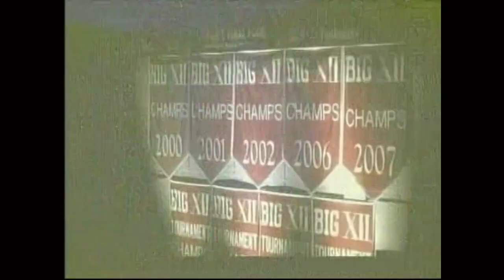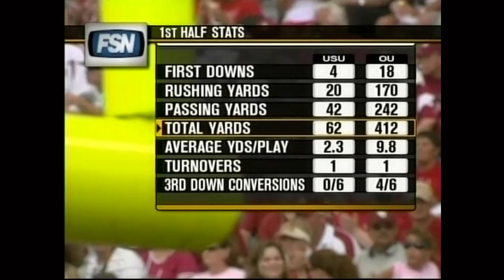2007 Utah State at Oklahoma Football. 9/15/2007. Full game. HD.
Utah State visited Norman and the Oklahoma Sooners led by Coach Bob Stoops and quarterback Sam Bradford.